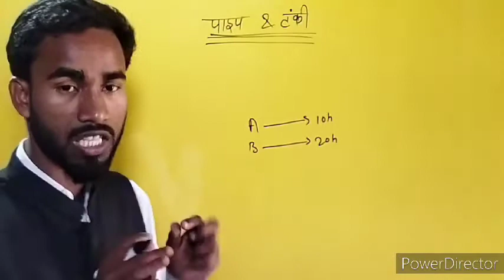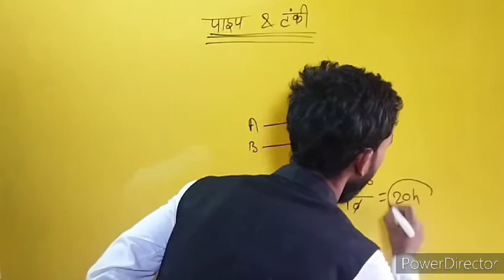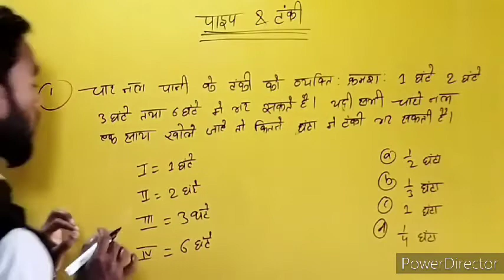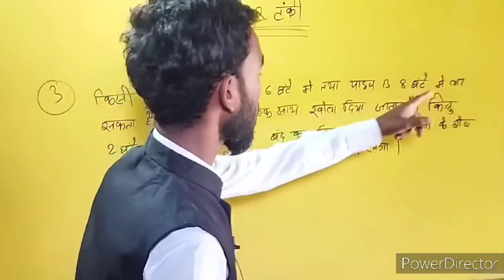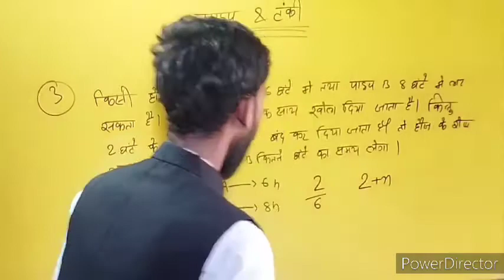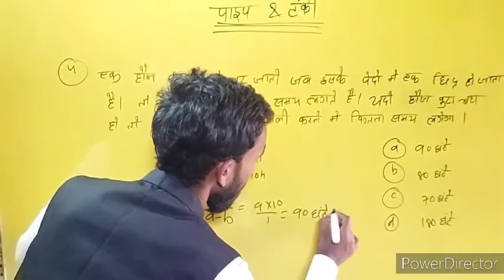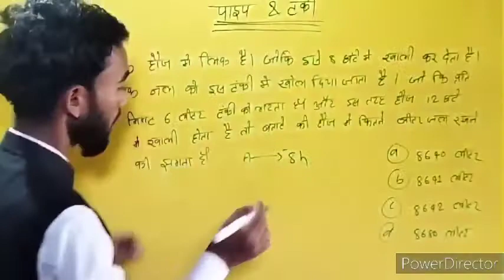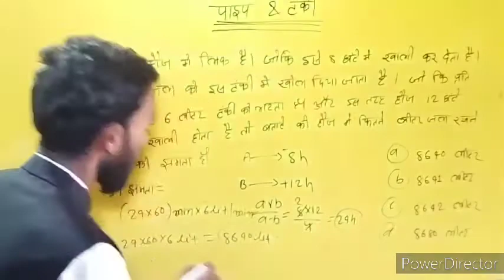नल और टंकी (Pipe and Cistern) short trick ll RRB GROUP D and NTPC मे पूछे गए सभी प्रश्न math master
math master